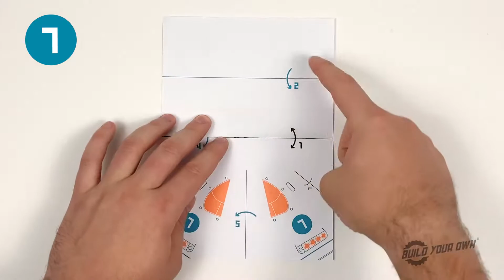Paper Plane 7 Instructions | Build Your Own Kits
Build Your Own Plane 7 – To fly with the BYO Plane Launcher.

If you need a little extra help folding the 10 paper planes supplied with our Plane Launcher kit, then we have the very thing!

Each instruction video explains the different types of folds, how to construct your plane and how to insert the plane into your Plane Launcher ready to shoot!

If you need any further help go to our ‘Support’ section on our website.